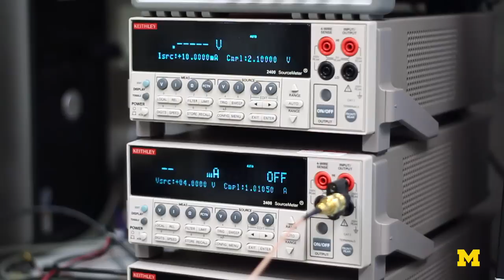Prof. David Wentzloff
Prof. David Wentzloff's primary research interests are in integrated circuit design for adaptable wireless communication systems for both high-performance and energy constrained applications.  This includes integrated power conversion, power management techniques, scalable RF, analog, and mixed-signal circuit design, cognitive radios, and networking. He teaches EECS 413 (Monolithic Amplifier Circuits), EECS 522 (Analog Integrated Circuits), and EECS 311 (Electronic Circuits).